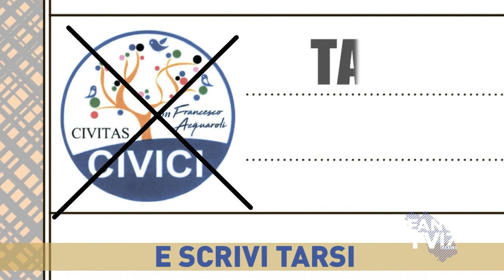Cambiare ora puoi - Lucia Tarsi e Giancarlo d'Anna - Approfondimento in studio